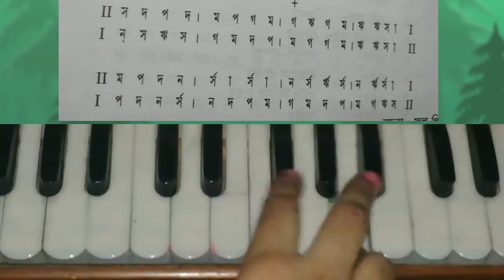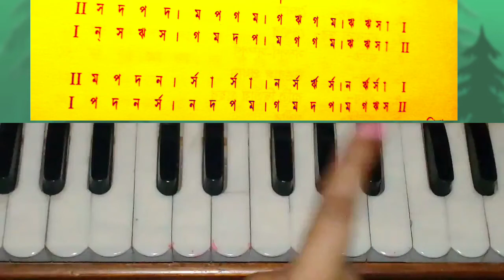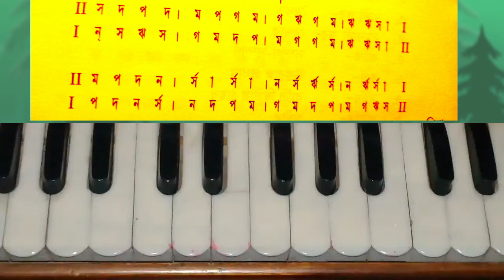Raag Bhairo/ Sargam geet/ harmonium tutorial /sharalipi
Raag Bhaira/ Sargam geet/ harmonium tutorial /

ধিতাং ধিতাং বলে কে মাদলে তান

তুই  লাল পাহারির দেসে জা

বুলবুল পাখি ময়না টিয়ে

পৌষ তোদের ডাক দিয়েছে

ক এ কলা খ এ খাই